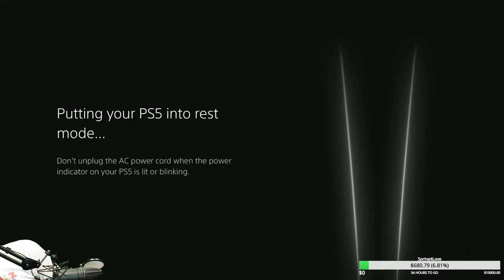🔴Live - No Rest for the Wicked - Games for Love Charity Stream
Thanks to Private Division for a code!

From Moon Studios, the award-winning developers of Ori and the Blind Forest and Ori and the Will of the Wisps comes No Rest for the Wicked, a visceral, precision Action RPG set to reinvent the genre.

The year is 841 – King Harol is dead. As word of his death echoes throughout the kingdom, the crown passes to his arrogant, yet untested son Magnus.

Even worse, the Pestilence, an unholy plague not seen for a thousand years, has returned. It sweeps across the land, corrupting everything and everyone it touches. Madrigal Seline, a ruthlessly ambitious figure in the church, sees the Pestilence as a chance to prove herself in the eyes of her god.

These forces converge on the backwater Isola Sacra, where rebel groups and the provincial government fight for control amid the isle’s crumbling ruins.

You are a Cerim – a member of a group of mystical holy warriors imbued with remarkable powers and sworn to defeat the Pestilence at any cost. But the task will prove increasingly challenging as you become entangled in the people’s plight and the vast political struggle of this downtrodden land. Chaos will pull you in every direction as you seek to cleanse the land of wickedness and shape the kingdom’s fate.

Brutal, Precision-Based Combat: Hone combat skills with a system that challenges you to be deliberate and strategic. Battle against gruesome creatures, enemy soldiers, and punishing bosses in tense, visceral combat. Feel the weight and speed of each weapon through their own move sets. Enchant armaments with runes, craft rare armor, and create bespoke character builds that fit your playstyle.

An Epic, Human Saga: Discover a mature, dark narrative on the harsh shores of Isola Sacra. Cunning rulers and ferocious rebels vie for the throne – all while an ancient plague sweeps across the land, turning its inhabitants into monstrous versions of themselves.

A Hand-Crafted World: Explore a painting come to life – take in the striking painterly world, meticulously built with an incredible attention to detail in a unique, ageless art style. Beauty radiates in every frame, from the dappled sunlight of the Lowland Meadows to the viscera-smeared, twisted shadows of the Nameless Pass. Each new location is home to its own people, problems, hidden treasures, and secrets to unearth.

A Moment’s Respite: Take respite in the town of Sacrament – purchase property and decorate it to make it your own. Fish on the shores, till and harvest the land for ingredients to create meals that replenish health and boost stats. Acquaint yourself with the diverse array of vendors and townsfolk and restore Sacrament to its former glory.
Online Multiplayer: Share your world and progress with up to three friends by your side in the campaign’s online co-op mode. Every quest, boss, and square foot of Isola Sacra is theirs to share with you…or they can simply venture off and do as they please.